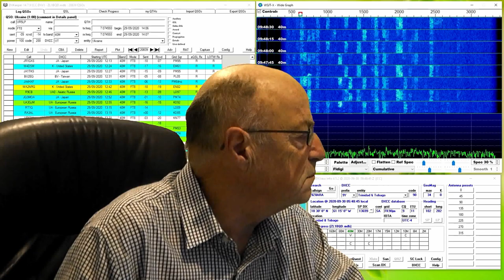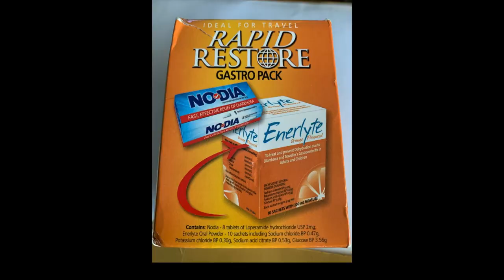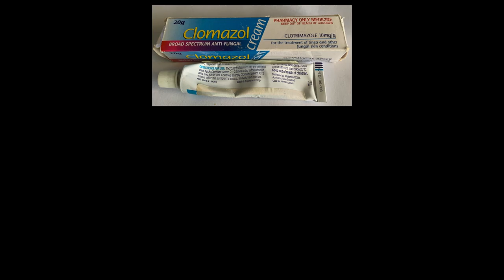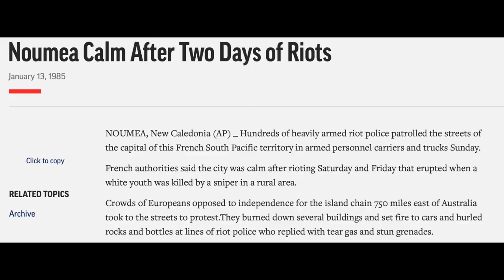The LOGISTICS for a Ham Radio DXPEDITION in the Pacific Islands.- Part 3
OK, you have a License to operate on an exotic Ham Radio DXPEDITION to a Pacific Island, what next?
In this video we discuss some of the necessary considerations concerning
medical and health issues.
Watch and learn about such dangers as Malaria and Dengue Fever, bull ants and scorpions.

One Man DXpeditions - Part 1
One Man DXpeditions - Part 2
One Man DXpeditions - Part 3
One Man DXpeditons - Part 4
One Man Dxpeditions - Part 5